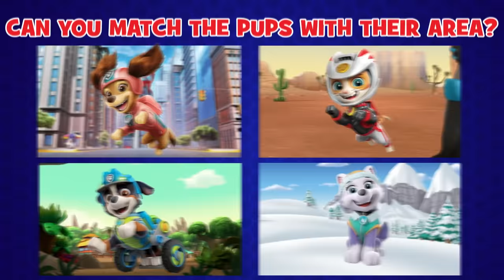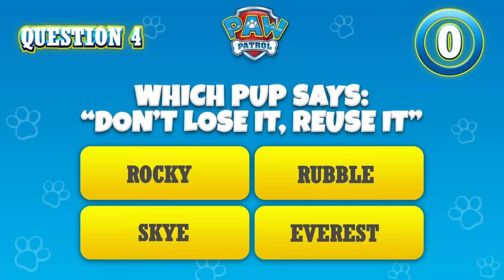PAW Patrol Pups Rescue Each Other! 🐶 - PAW Patrol - Cartoons for Kids Compilation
Even the members of the PAW Patrol need rescuing sometimes! This cartoons for kids compilation is all about the pups helping each other out.